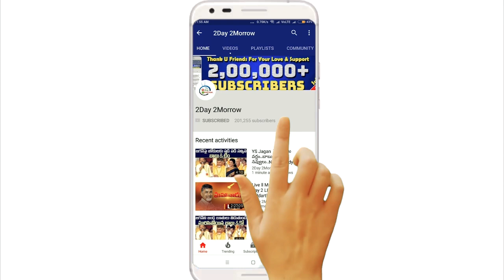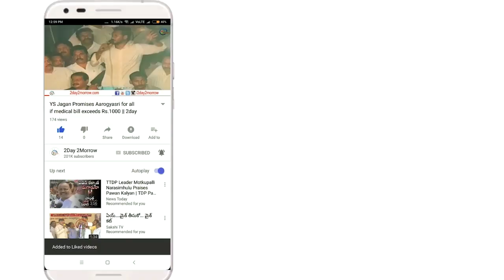RTC వాళ్ళు రోడ్డున పడితె నాకేంటి KCR Double Tounge Serious Comments on TSRTC issue # 2day 2morrow